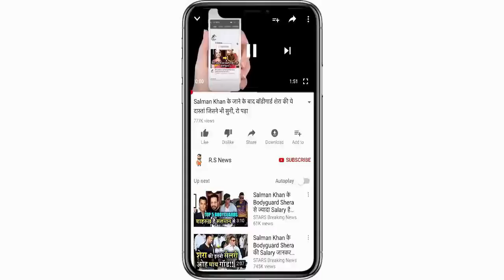ये पांच खिलाडी बनने आये थे गेंदबाज लेकिन बन गए महान बल्लेबाज , नंबर 1 पर है भारतीय